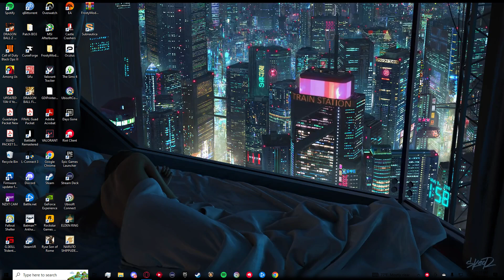perdimo Yon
GPU: NVIDIA GeForce RTX 3080
CPU: 12th Gen Intel(R) Core(TM) i7-12700K
Memory: 32 GB RAM (31.75 GB RAM usable)
Current resolution: 1920 x 1080, 60Hz
Operating system: